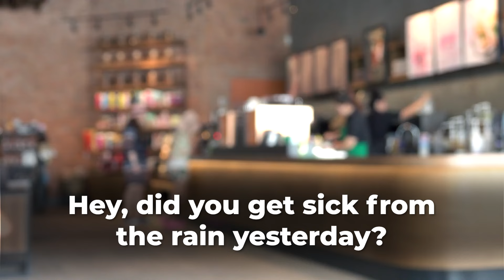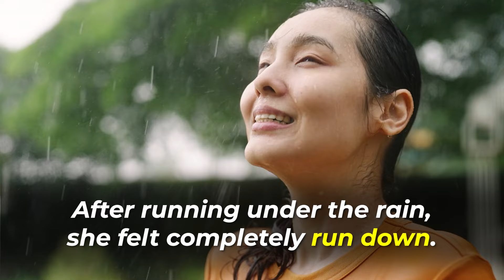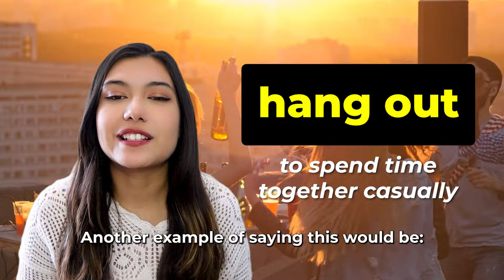Master Small Talk in English: Engage in Confident Conversations with Real English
Struggling to engage in everyday English conversations? Feel like you're always running out of things to say? You're not alone. Many English learners find small talk challenging, but it's a crucial skill for fluent and confident communication. In this video, we dive into the art of small talk for English learners. Discover essential topics, phrases, and tips to keep conversations flowing and build your speaking confidence. Whether you're a beginner or looking to polish your skills, join us to transform your English conversations from awkward to awesome. Start speaking English more fluently today with our practical small talk strategies!